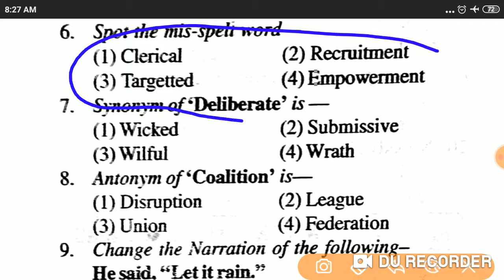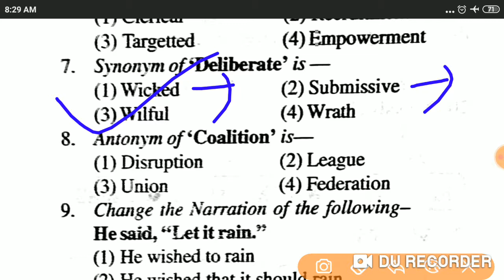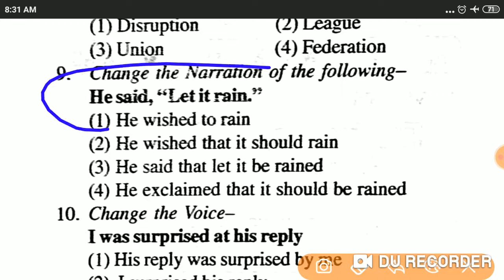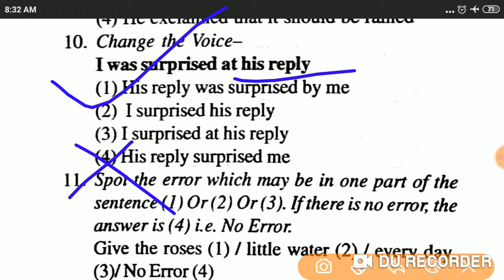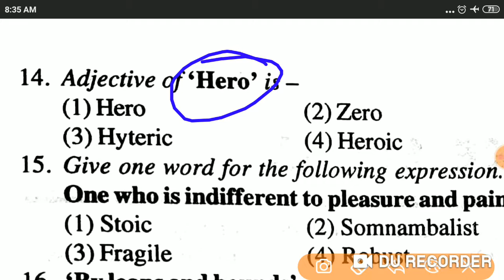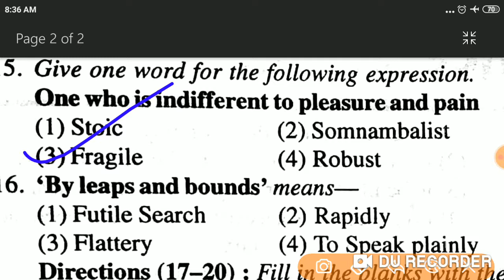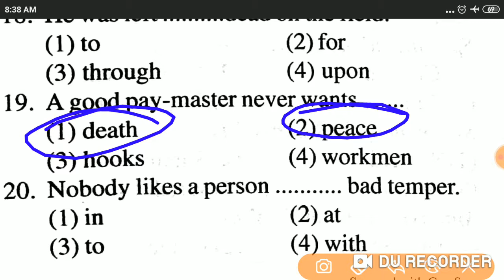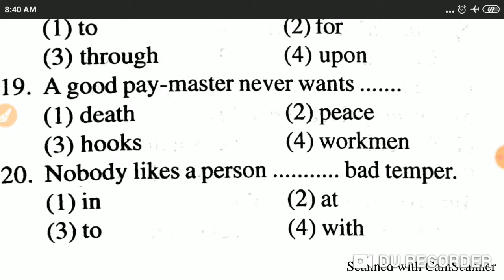Air force English grammar practice set | kartar English practice set 12 full solution | mock test